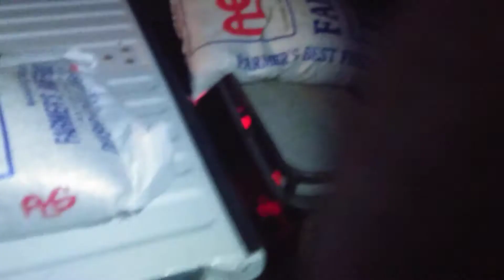Delivery In Progress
SITTING BY THE JEEP GARAGE
WAITING FOR THE GRAIN
PARKED RIGHT HERE ON THE ATV
HOPING IT DON'T RAIN